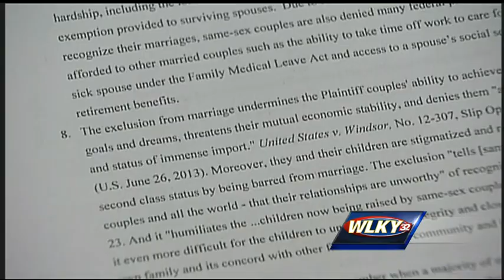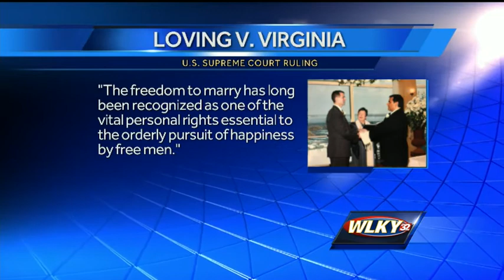Louisville couple challenges state's same-sex marriage ban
A Louisville law firm has filed Kentucky's first federal lawsuit against the state's same-sex marriage ban.